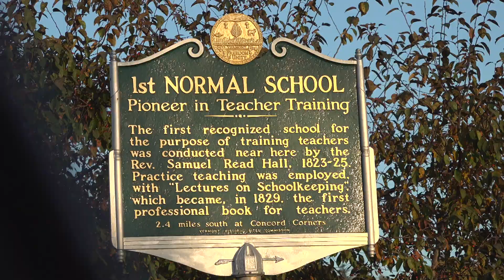Foliage October 2023 Vermont , New Hampshire